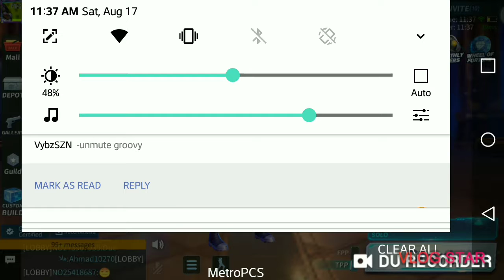My locker From S1 To S6 (CD)